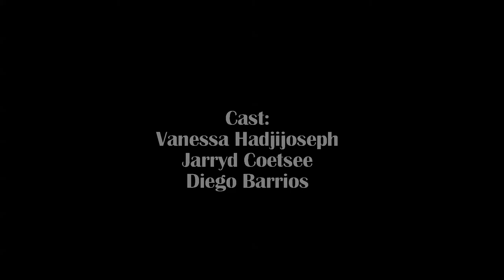Allure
School Project from Met Film School, Uk.
The theme of the exercise was on "observing/watching/spying"